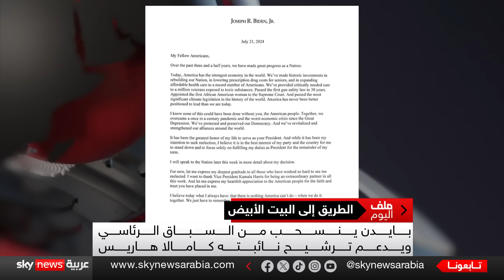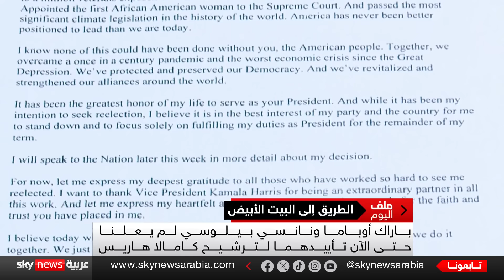الانتخابات الأميركية.. ما بعد انسحاب بايدن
سباق الانتخابات الرئاسية في الولايات المتحدة دخل مرحلة جديدة مع إعلان الرئيس الأميركي جو بايدن انسحابه من التنافس للوصول إلى ولاية ثانية.
وتحولّت الأنظار إلى نائبة الرئيس الأميركي كامالا هاريس كونها المرشح الديمقراطي الأبرز لمنازلة المرشح الجمهوري دونالد ترامب في المعركة الرئاسية...فهل ينجح الديمقراطيون بتوحيد صفوفهم بعد الانقسامات بشأن انسحاب بايدن؟ وهل تكون هاريس بديلا مناسبا لمواجهة ترامب؟